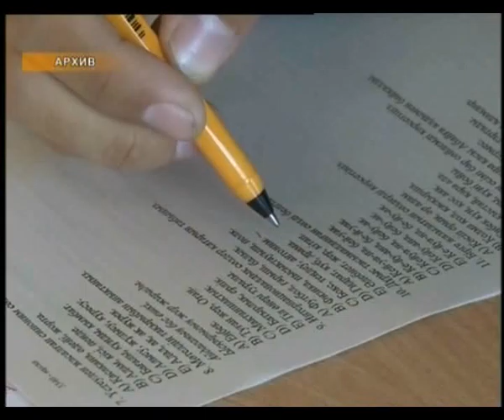В текущем учебном году на пробных тестирования уральские школьники набирают в среднем, 75 баллов...